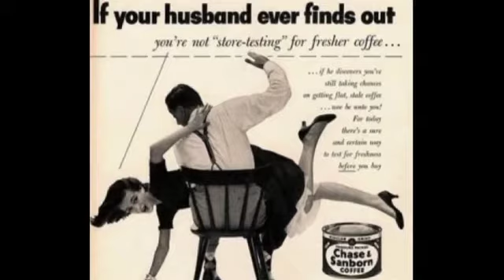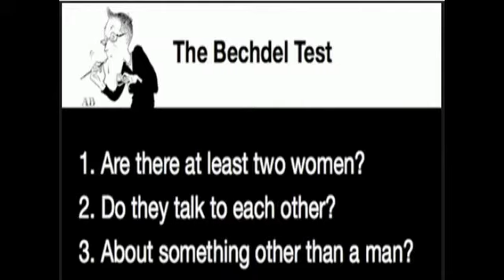Peter Brindley interrogates Flavia Machado Sepsis, Brazil, Women in ICU… Who Cares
A no-holds barred series of 6 provocative medical interrogations. We challenge the state of research, social media, pharmacology, social work, women in medicine, medicine in the developed work, and the health of healthcare workers. It should be novel, it may get heated, and it is not scripted. Sometimes to comfort the afflicted you also need to afflict the comfortable. This is why no prisoners will be taken, no topic is out of bounds, and no ego will be pampered. It may even offend: you have been warned.